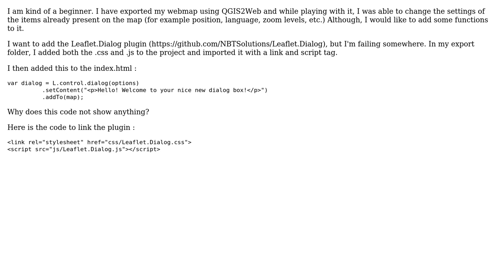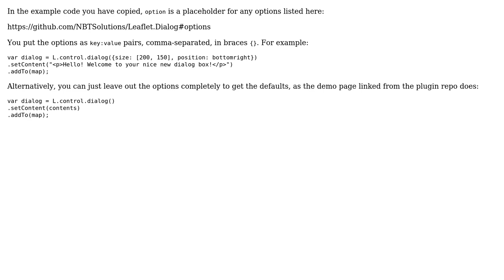GIS: Adding dialog plugin QGIS2Web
With thanks & praise to God, and with thanks to the many people who have made this project possible! | Content (except music & images) licensed under CC BY-SA | Music | Images & others | With thanks to user Tom Chadwin user TomazicM user Marmo and the Stack Exchange Network Trademarks are property of their respective owners. You are responsible for your own actions.